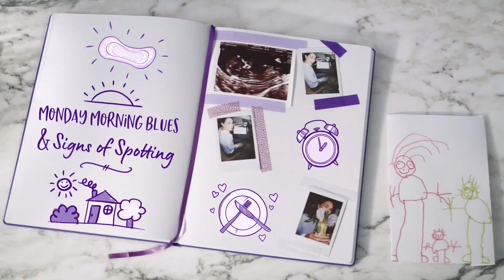What Causes Spotting During Pregnancy?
Spotting is common at the start of conception when a fertilised egg attaches to your uterus. As well as during pregnancy when blood vessels develop in your cervix causing sensitivity due to the increase in blood flow. So, things like a gynaecological exam or sex can cause spotting. It can also happen closer to the birth  as it marks the beginning of your “bloody show” which means baby is on the way. It is always a good idea to get checked out by the doctor as it could be the sign of a serious issue.

To feel fresh during pregnancy, use ALWAYS DAILIES Fresh & Protect Panty Liners. They are thin and flexible and offer a great combination of comfort and protection, so you can rely on them every day.

Take a look at the range of ALWAYS panty liners and find the right product for you